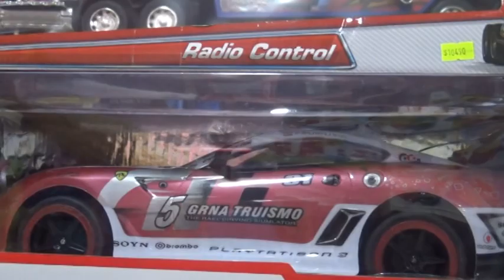CINTIA MANGEAUD - LA PLAZA - PROPUESTAS DÍA DEL NIÑO